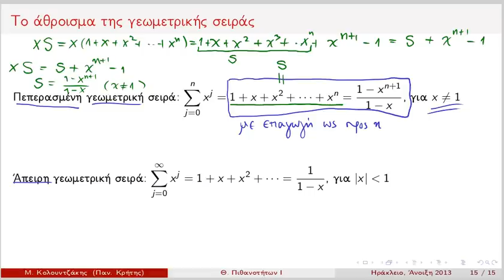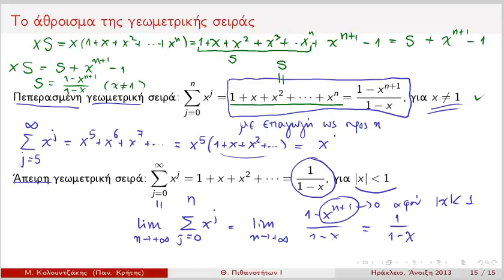prob 11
Πιναότητες Ι: ο τύπος για τη γεωμετρική σειρά